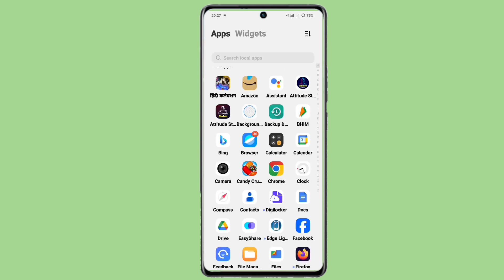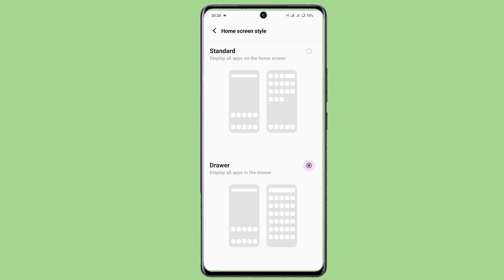vivo t3 ultra turn on app drawer setting | app drawer setting use on vivo t3 ultra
Vivo T3 Ultra App Drawer Setting
App Drawer Setting In Vivo T3 Ultra
How To Enable App Drawer Setting On Vivo T3 Ultra
Vivo T3 Ultra App Drawer Setting Kaise On Kare
How To Change Home Screen Style On Vivo T3 Ultra
Vivo T3 Ultra App Drawer Problem Solve Setting
Vivo T3 Ultra App Drawer seytting On Off Kaise Kare
App Drawer Setting On Vivo T3 Ultra
Vivo T3 Ultra App Drawer Kaise Kare